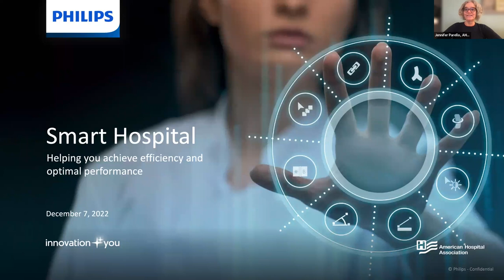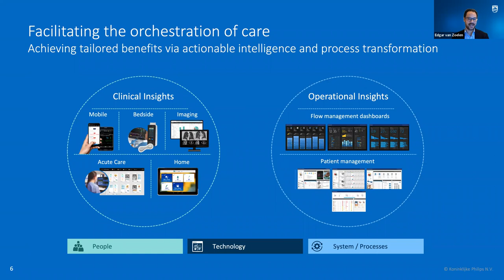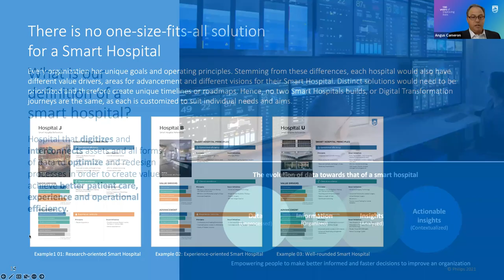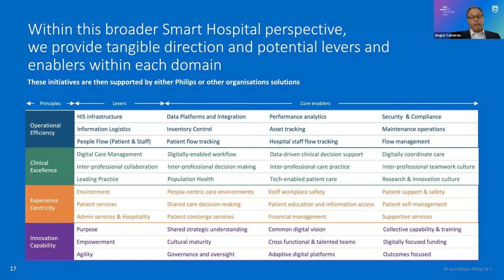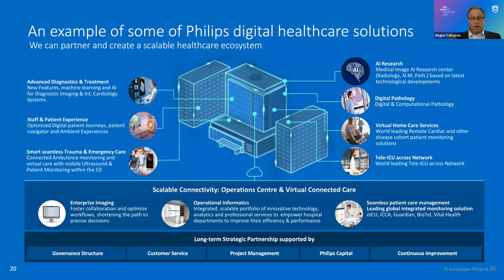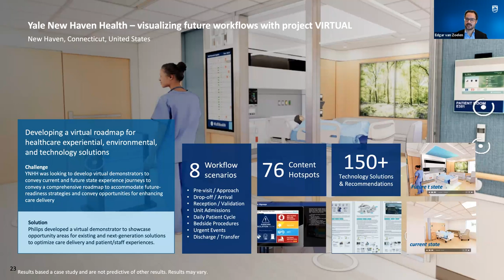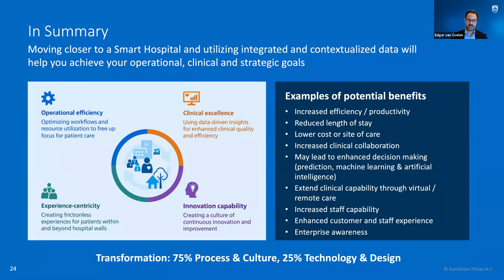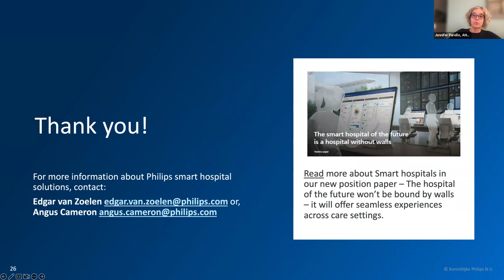Sponsored Webinar: How Smart Hospitals Can Play a Pivotal Role in Future Health Care Systems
Smart hospitals will be an essential part of the health care ecosystem of the future. Tomorrow's hospital will no longer provide all services under a single roof. Instead, it will focus on delivering a narrower set of highly specialized services, including diagnosis and treatment of acute, severe, and complicated conditions. At the same time, hospitals will take a more prominent role in managing population health in the community and at home. The smart hospital of the future will not be bound by walls – it will offer seamless experiences that follow patients wherever they go. During this webinar, presenters share the four guiding principles of smart hospitals.